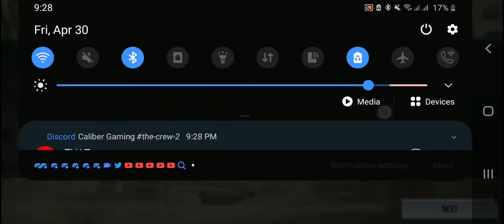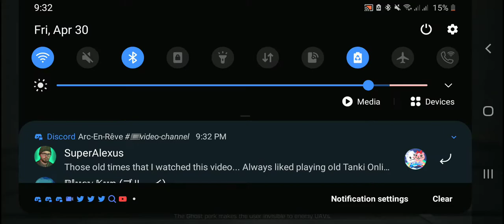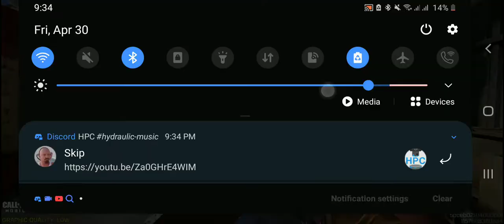Call Of Duty: Mobile (Multiplayer) - Random Maps (Free For All) (with PS4 Controller)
Chapters:
0:00 Terminal
5:02 Hijacked
8:50 Killhouse
12:20 Shipment
14:35 Nuketown Russia
18:31 Highrise
22:20 Cage
25:27 Killhouse